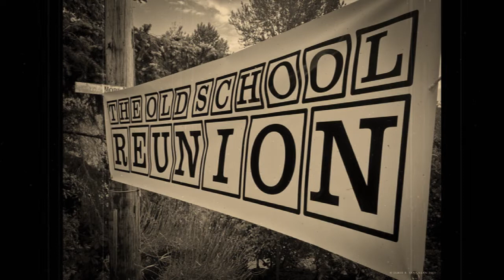Club Sunrise Classic - Cygnus x - The Orange Theme